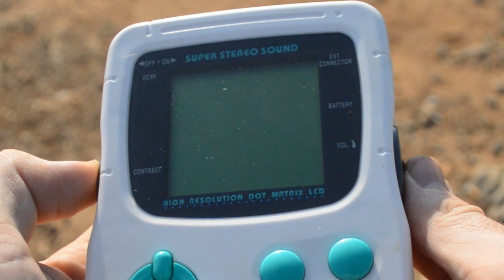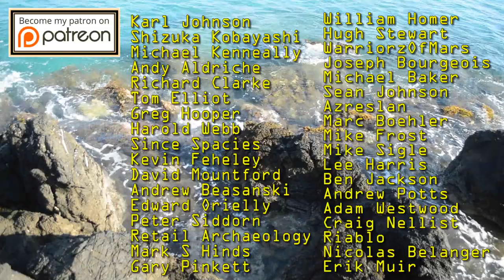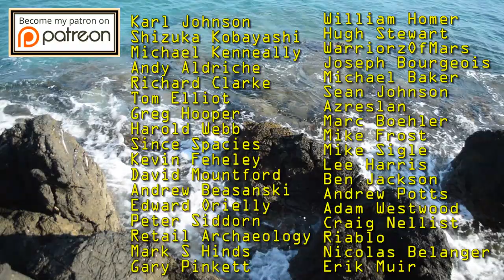Mega Duck Console - Is It Worth Playing In 2018 !? - Cougar Boy History, Review & Retrospective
A man in a top hat, with a dashing moustache or a highly distinguished beard, reviews rare video games in his massive collection. Appreciate the finer things in life! Top Hat Gaming Man travels around the globe, playing the best games for the handhelds around the world. The best games are like fine wines and only get better with age. Today, Top Hat Gaming Man talks about the Mega Duck a rare and obscure competitor to the Nintendo Gameboy.

Gameplay Footage Source-
Arcade Database